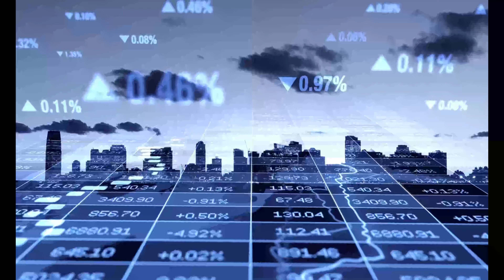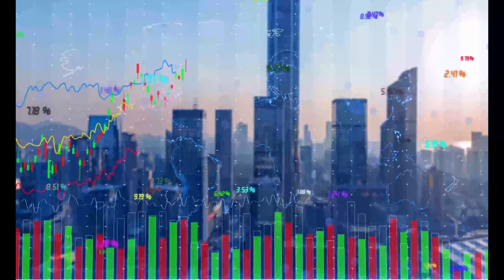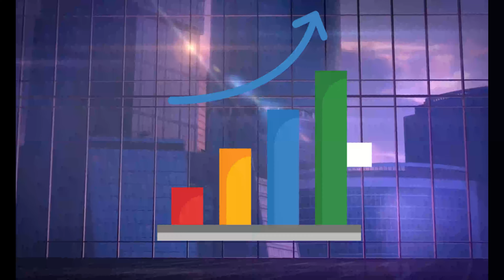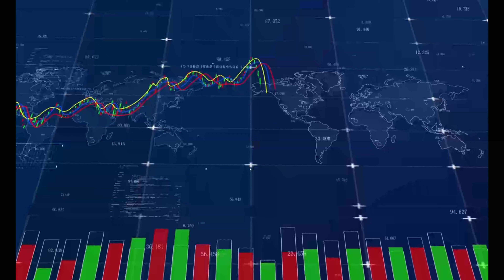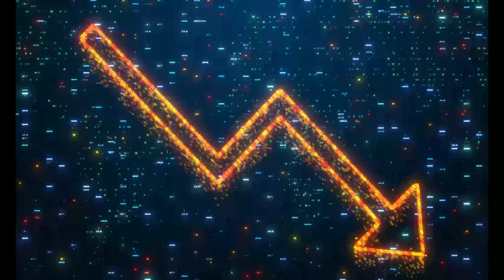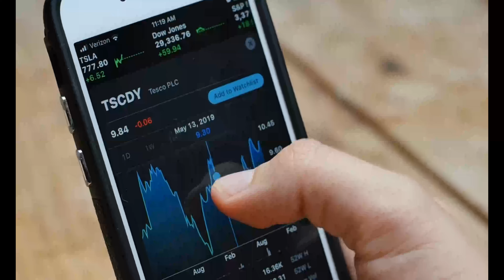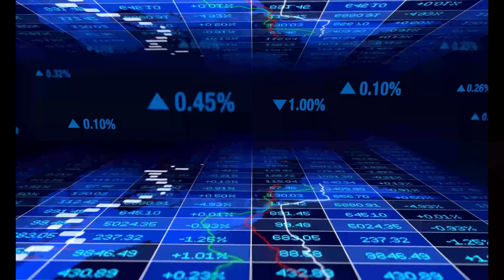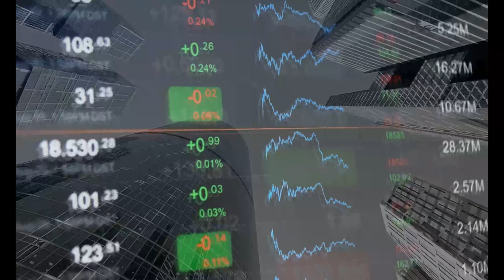Why Is BlackRock So Powerful? The TRUTH No One Tells YOU!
Why is BlackRock so powerful? In this video, we dive deep into the truth behind one of the world’s largest asset management companies. With over $9 trillion in assets under management, BlackRock has a significant influence on global markets, governments, and even individual companies. But what makes BlackRock so powerful, and why does no one talk about it? From their cutting-edge technology to their role in shaping financial policies, we uncover the facts you need to know.